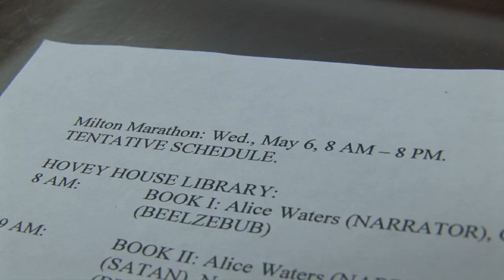A Boston College Minute: Paradise Lost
Paradise Lost reading, Hovey House library, Boston College, May 6, 2009.

In a celebration of John Milton's 400th birthday—one of many across the nation—a revolving group of thirty-odd Boston College students and faculty, led by English professor Dayton Haskin, gives voice to Milton's epic poem—all 12 books, 10,565 lines—in the course of some 12 hours of reading.

A production of Boston College Magazine's @BC Studio